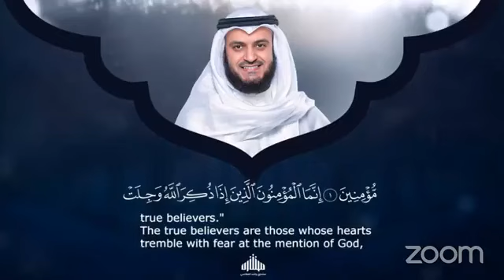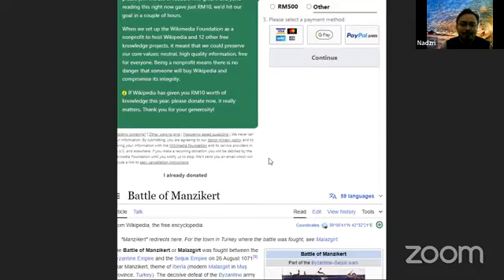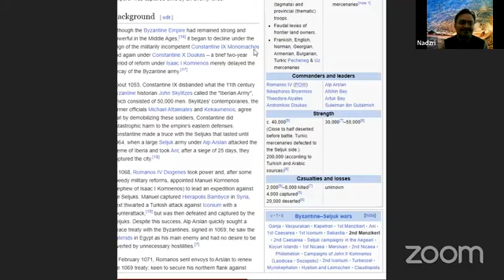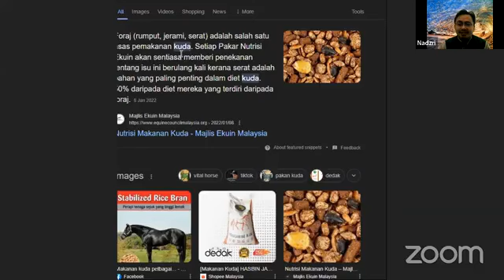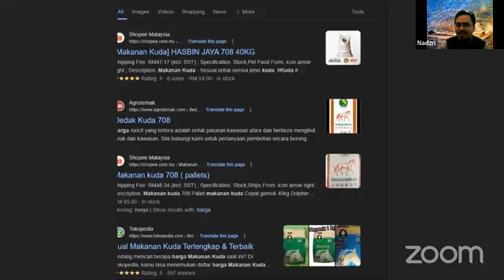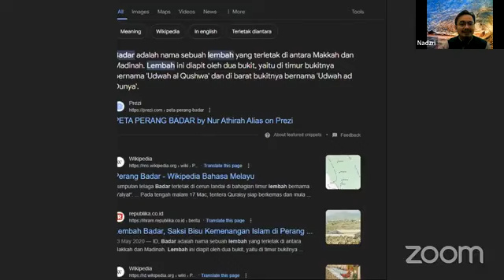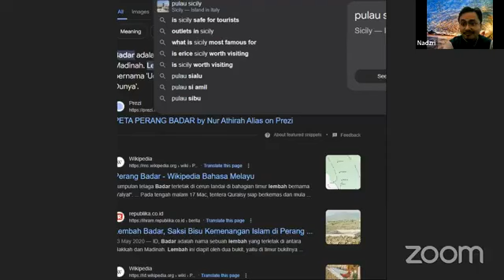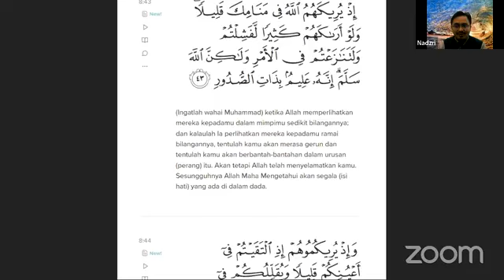Kuliah JAA Tadabbur Surah Al Anfal Oleh Ustaz Mohd Nadzri Hj Mustakim. Isnin, 10/6/24. (Siri 10)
Kupasan Ayat 41 hingga 43